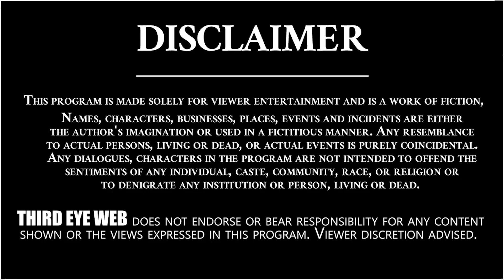Bigg Boss 4 fame Abijeeth family's Role In Charminar Construction | Hyderabad Charminar | Third Eye